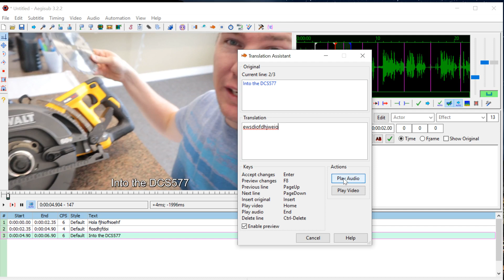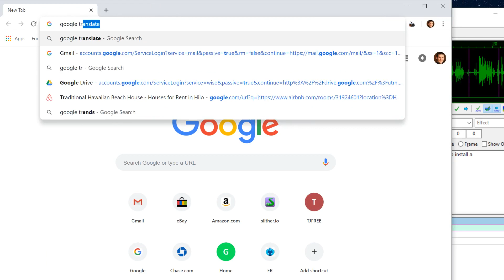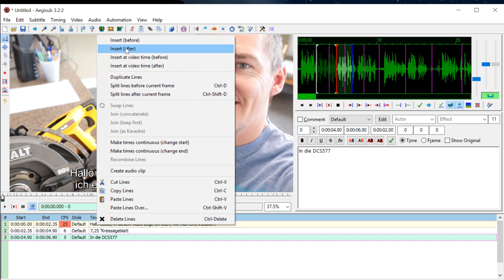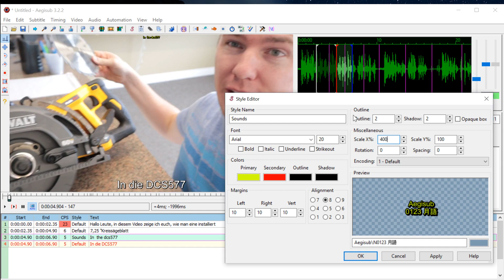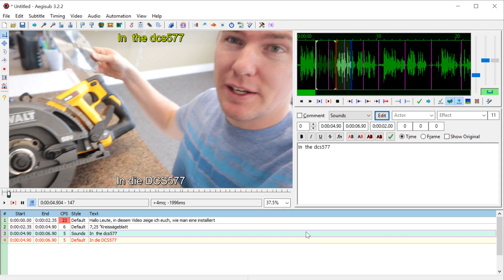Aegisub Lesson 5 - How to Translate Video Subtitles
Aegisub is 100% free and open source software for creating video subtitles.